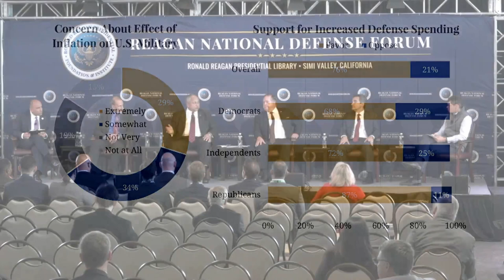REAGAN NATIONAL DEFENSE FORUM 2022 PANEL 9 - PRESSURES & PRIORITIES...